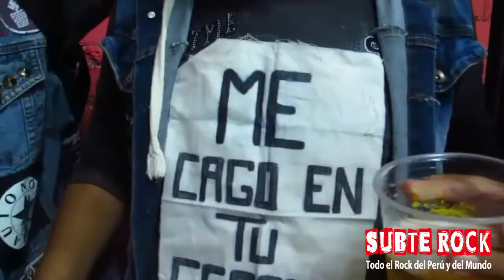Entrevista a Tres Teztíkulos en el Pulpinazo Fest (28-02-2015)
Tras oirles gritar en el Pulpinazo Fest, entrevistamos a Tres Teztíkulos que cumplen 15 años como banda. Para verles en Facebook

** punk rock ** rock peru ** tres teztikulos ** punk nihilista ** punk de lima peru ** underground music ** pulpinazo fest ** 3 testiculos ** punk **